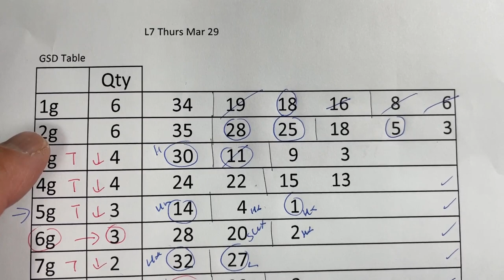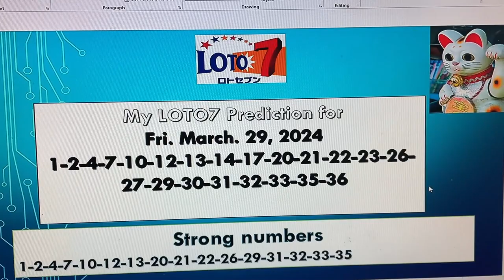My ロト7 prediction for Fri. March 29, 2024-My prediction captured 4/7 plus a bonus.